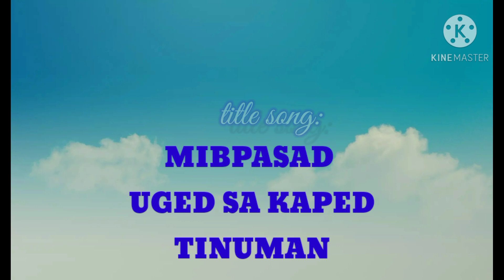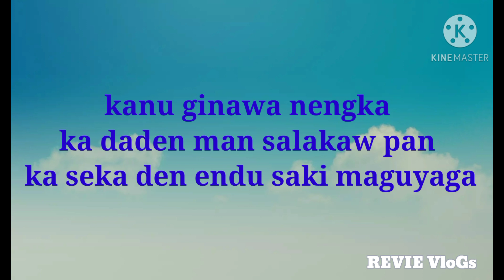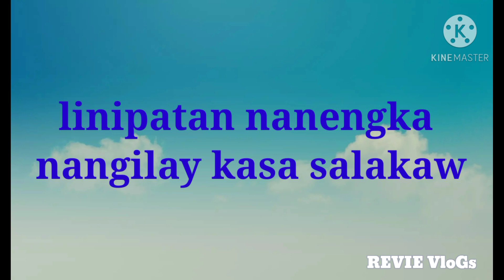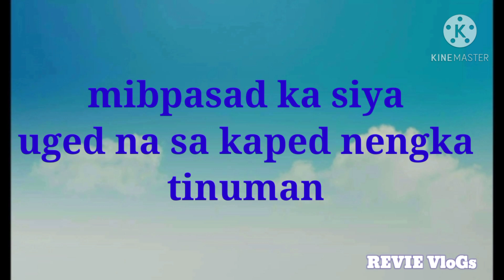Mibpasad Uged Sa Kaped Tinuman Composed by revie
Revie Music Idol